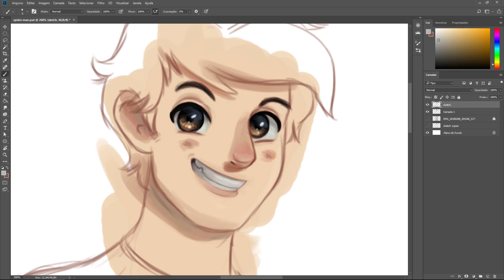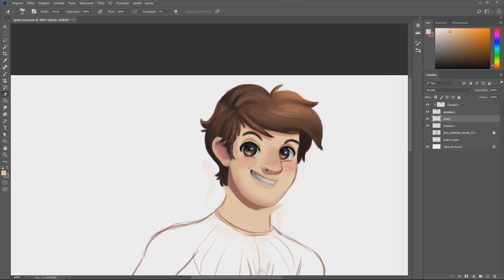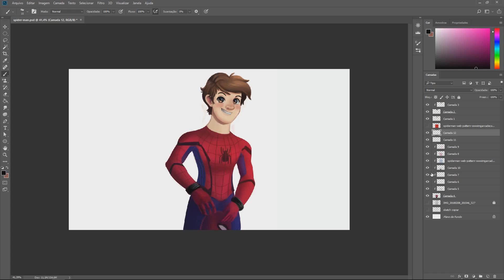Colorindo o Homem-aranha | Desenho Cartoon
Esse Homem-aranha fiz no papel e postei lá no meu Instagram, e acabei colorindo digitalmente pra testar umas coisas no rosto e cabelo :P

PROGRAMAS E FERRAMENTAS:

- Wacom Bamboo Capture CTH470L
- Adobe Photoshop

CRÉDITOS DE ÁUDIO:

INTRO:
Cartoon Bank Heist (Sting) - [0:07]

MÚSICA DE FUNDO:
Groomin | Text Me Records / Social Work - [02:50]